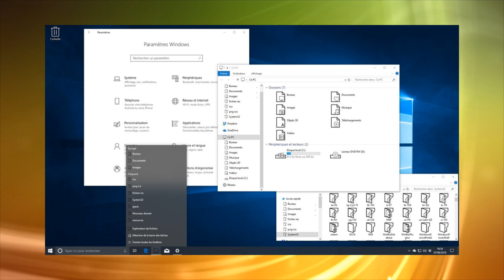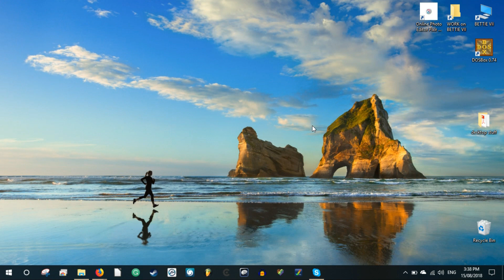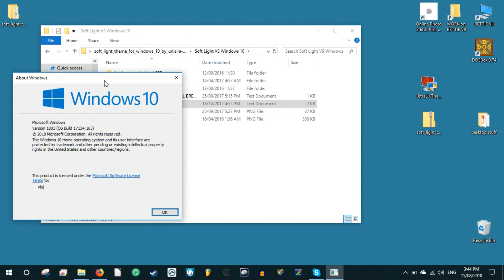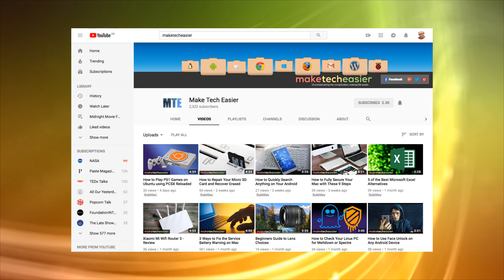How to Install Custom Windows 10 Themes using UltraUXThemePatcher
If you’re bored of the flat Windows 10 look, then you’re in luck. Using a tool called UltraUXThemePatcher, you can install all kinds of incredible-looking custom Windows 10 themes, giving your OS a slick makeover that suits you.

Once you learn how to install your own themes, make sure to check out our list of the best Windows 10 themes.

For more on how to use this area, check out our guide on creating your own Windows 10 themes.